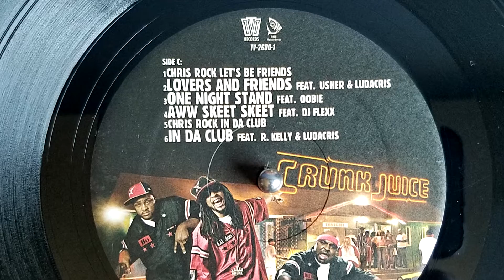Lovers and Friends (LP) - Lil Jon ft. Usher & Ludacris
A throwback R&B track from 2004. First 45 seconds is comedian Chris Rock sharing his thoughts on what a lady "Friend" is to him..The entire track (except Chris Rock's part) is raw audio extracted from the LP Crunk Juice. No additional filters or enhancements, just pure old school vinyl!

Cartridge: Shure M91E-D
Type: MM
Stylus: Hi-Tracking elliptical (0.3x0.7)
Original recording format: WAV
Original bitrate: 192,000 Hz
Turntable: Techniques SL-Q2
Preamp: Denon PMA-750